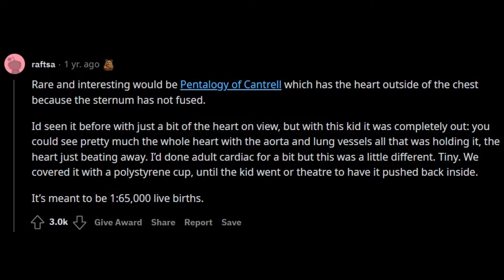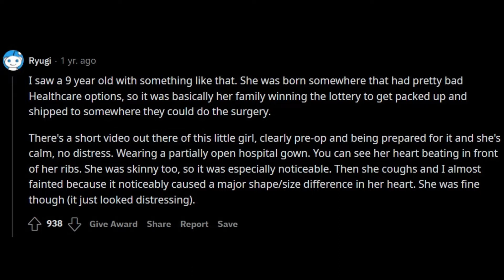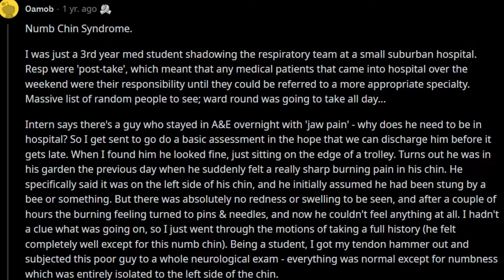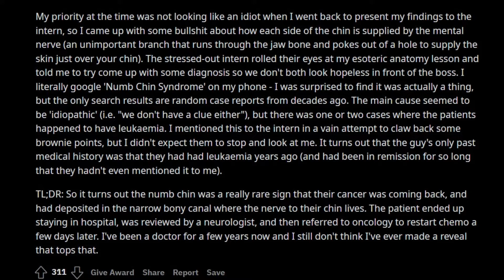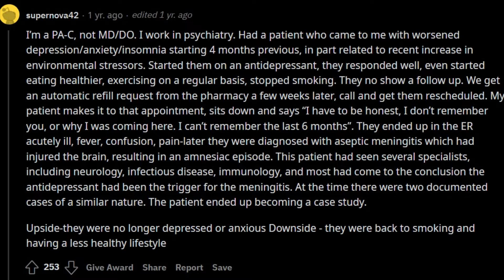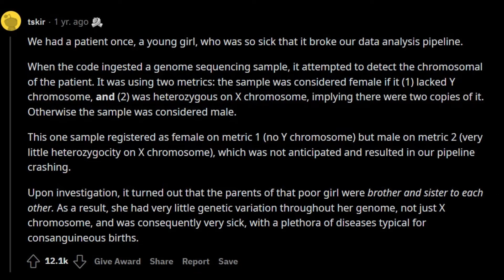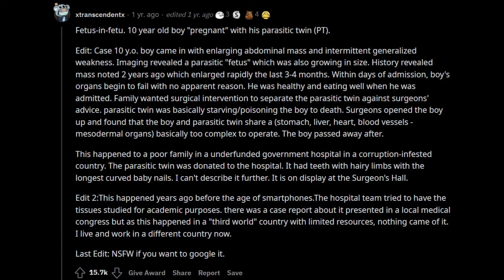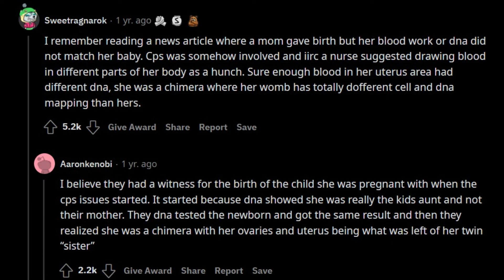The Rarest Conditions Your Doctor Has Seen| askreddit